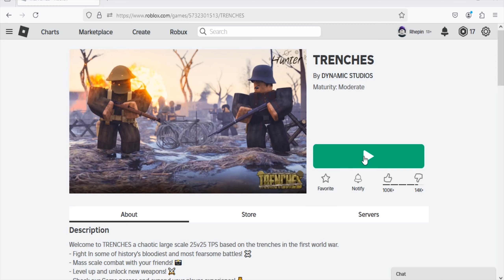Roblox Trenches New Code December 2024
New code for cash in Roblox Trenches